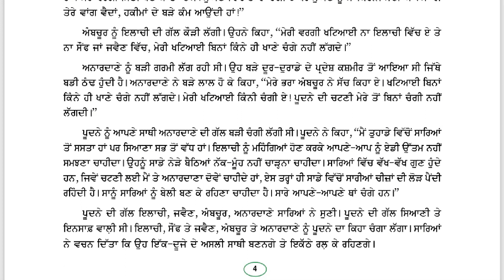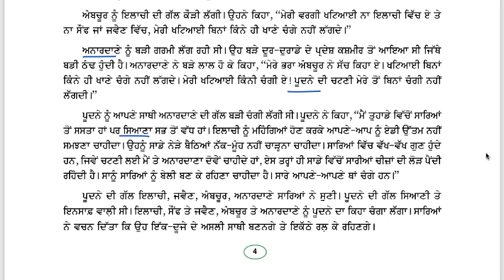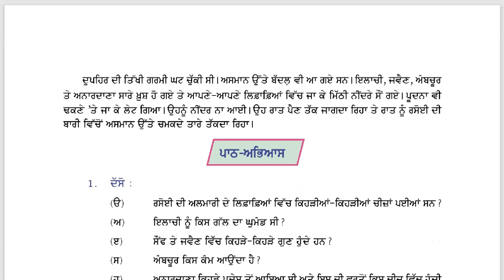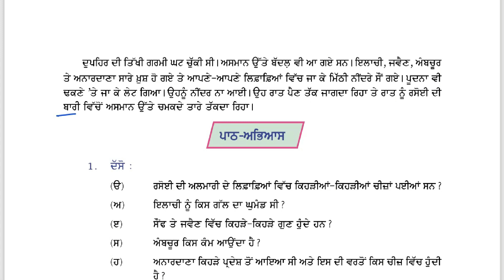Class 6 PSEB Punjabi Pustak Chapter 2 ਆਪਣੇ-ਆਪਣੇ ਥਾਂ ਸਾਰੇ ਚੰਗੇ (1st Language)